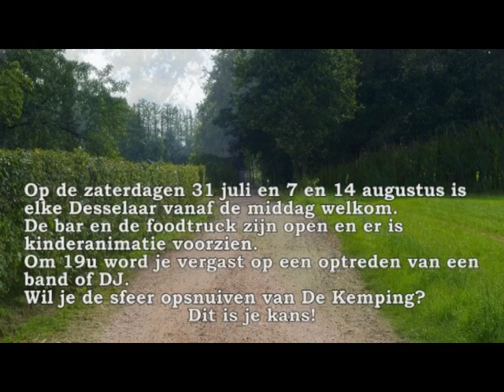Opname van de 'De Kemping' in Dessel.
Na het succes van De Kemping van onze dorpsgenoot Tijs Vanneste, zijn we toe aan editie twee. En ditmaal wordt er gedraaid in Dessel!

Productiehuis De Chinezen nodigt elke Desselaar uit om eens een kijkje te komen nemen. « 750 jaar Dessel laten we niet zomaar voorbijgaan », is bij hen te horen. De Kemping bevindt zich aan de boorden van de Witte Nete en is bereikbaar via de Kleine Boeretang ter hoogte van de jeugdterreinen. Best per fiets!

Op de zaterdagen 31 juli en 7 en 14 augustus is elke Desselaar vanaf de middag welkom. De bar en de foodtruck zijn open en er is kinderanimatie voorzien. Om 19u word je vergast op een optreden van een band of DJ.

Wil je de sfeer opsnuiven van De Kemping? Dit is je kans!